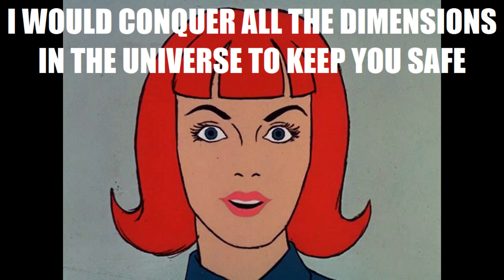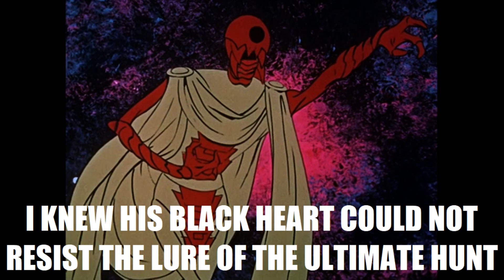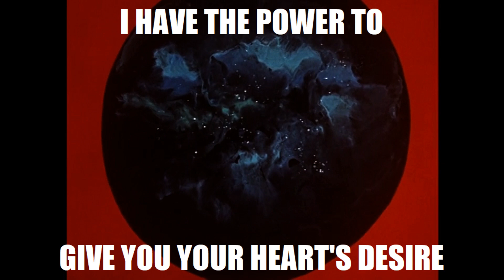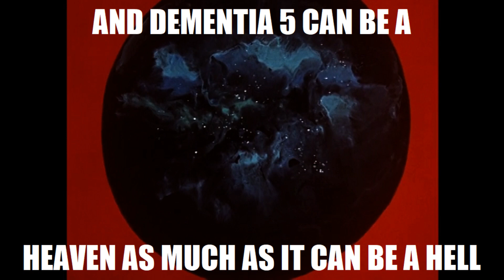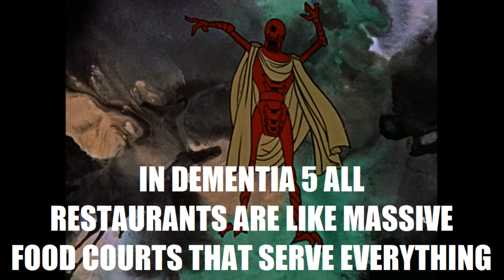Mac Gargan’s Thunderbolts in Dementia 5 | Scorpion vs Skeletal Infinata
Can Mac Gargan lead the Thunderbolts home from Dementia 5? Can Scorpion convince Betty Brant of his honorable intentions and get a second date? Will Master Technician, Kotep the Sorcerer, Miss Trubble and hunter Harvey Clivendon be able to survive each other let alone an excursion into the 5th dimension? Does the Skeletal Infinata possess the answers to Mac’s deepest desires? This vintage 60s Spider-Man cartoon parody catches up with Mac and Betty after the events of psychotic Spider-Man's capture in Toledo. Scorpion may not have the highest IQ of the Thunderbolts, but with a weapon of mass destruction fused to his nervous system, Mac is striking first and asking questions later … wait … no … actually he does have some questions first … a lot of them. Grab your popcorn and settle in for fifteen and a half minutes of epic adventure, drama and romance with a psychopath who is higher-functioning than ever before!

💫This video takes place in the TM1 universe.

🦎Where classic cartoons and comics come to be reborn. Are you a fan of Marvel, DC, and Hasbro cartoons and comic books? Do you enjoy cartoon and comic parody, voiceover, and memes? Do you appreciate adult animation and dark humor? If you are a free thinker who believes life is not so serious and that laughter may hold the key to healing your deepest trauma, solving the world’s problems, and transcending all perceived limitations of time and space … you may want to check yourself into a mental hospital. Or hang out here in the Thetaverse for a while. This is Theta State.